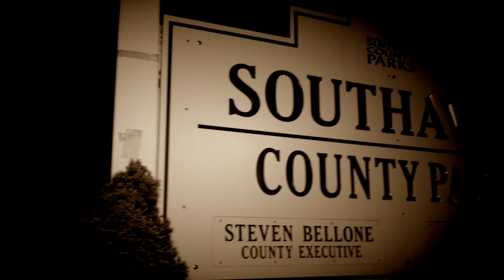The best Haunted Drive Thru during COVID- The Gateway's Forgotten Road - promo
For as scary as COVID-19 is, it's won't scare away the Gateway Haunted Playhouse from taking over a Forgotten Road. Great outdoor scares!